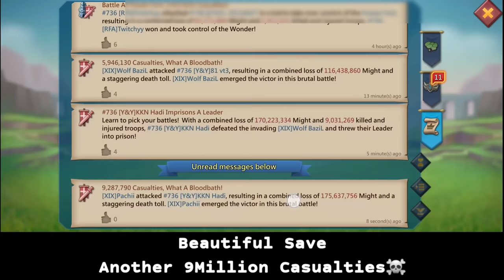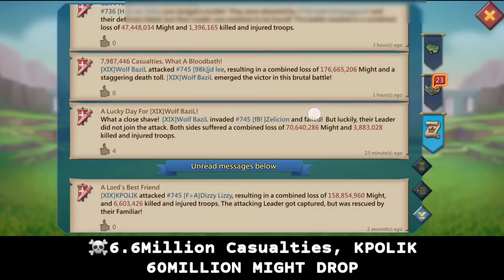WOLFBAZIL DECIMATING YOUR COMPS! - 1BILLION MIGHT DESTROYED WITH SOLOS FT XIX - Lords Mobile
21.7BILLION POINTS WORLD RECORD FOR 4WAY KVK WITH XIX FT WOLF BAZIL PACHII CHA CHA LSD MARSHAL GOTHAM AND LOTS MORE

DON'T FORGET TO CHANGE YOUR LOCATION TO FINLAND TO ENJOY THIS OFFER

HUAWEI APPGALLLERY:
1) Install HMS security if prompted for AppGallery to run
2) Register a Huawei ID account
3) If you need any helps or want to join the VIP club, contact AppGallery Team via discord